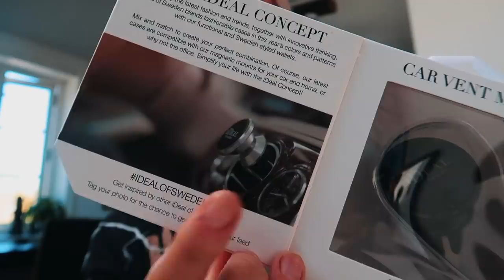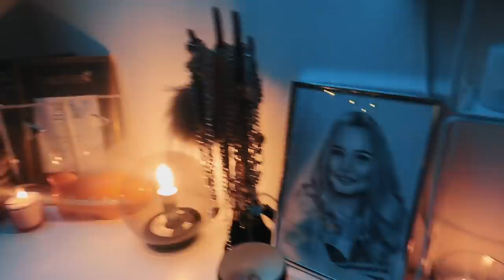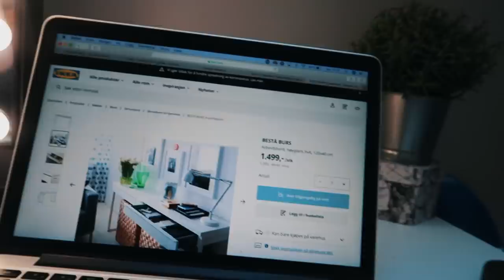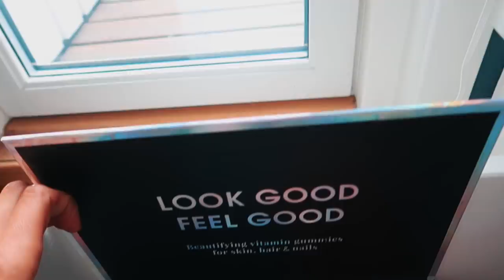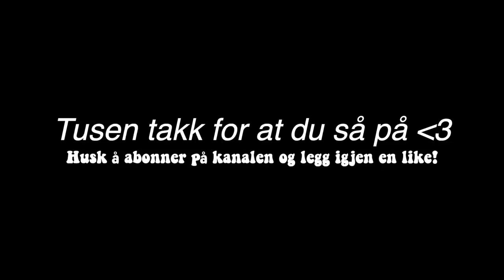IKEA, Trening & null extensions!! *Ukesvlogg*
Annonse - Ideal Of Sweden

♡VIDEO/REDIGERING
Kamera: Canon eos 700d
Vlogkamera: Canon g7x mark 2
Redigeringsprogram: FinalCutPro
Studiolys: Ebay